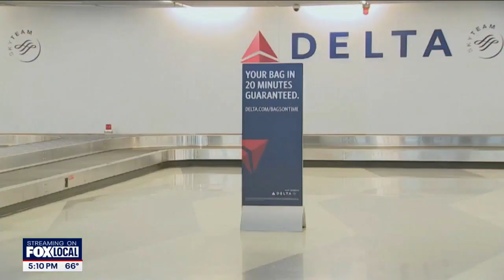Burn victim sues Delta Airlines over coffee spill | FOX 13 Seattle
A woman flying from Paris to Seattle was burned after a flight attendant put a boiling cup of coffee on the food tray, and it slid right into her lap, according to her attorney.